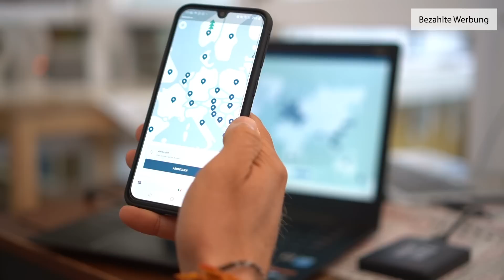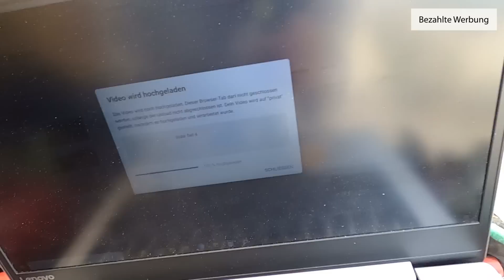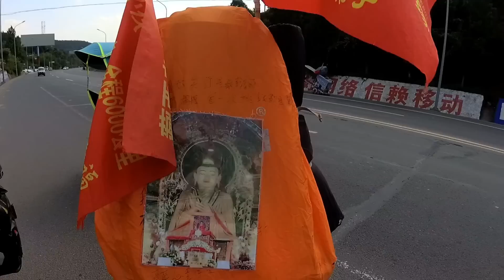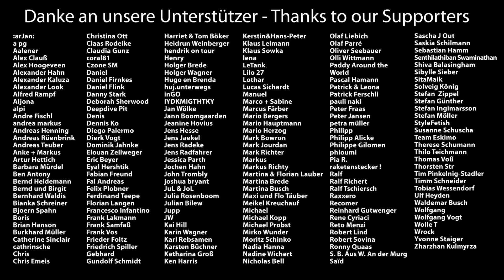[#87] Sind 3 Jahre Fahrrad Weltreise nur Geldverschwendung? // China Vlog #7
Sind 3 Jahre Weltreise auf dem Fahrrad nur Geldverschwendung oder die beste Investition die es gibt? Wir fahren weiter durch China und beantworten diese Frage :)
Aufnahmen von Mitte 2019, ein halbes Jahr vor Corona.

► Unser Elektro Equipment:
✘ Ebook Reader Amazon Kindle

► Unser Kamera Equipment:
✘ Kamera Sony Alpha 6400

► Mache alle deine Einkäufe über unseren AMAZON.DE Partnerlink: